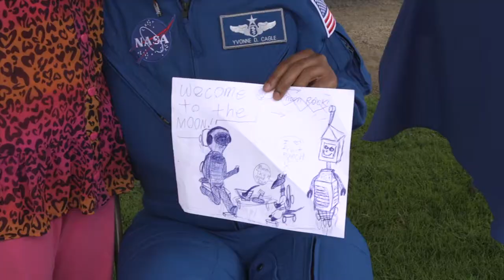Rocket Launch at Boeing SCH July 2015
Rocket Launch
On the campus of The Boeing Company, Discovery Cube and Boeing presented this cool and fun way to get kids and their families interested in science and math as rockets were made and “took off” live on the grounds of Boeing.